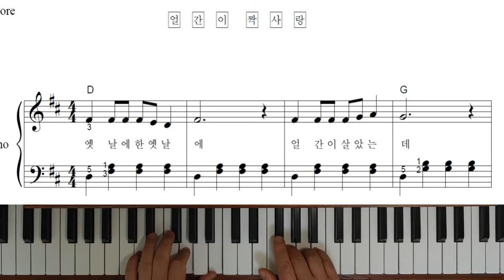얼간이 짝사랑 - 피아노반주법3(연주)